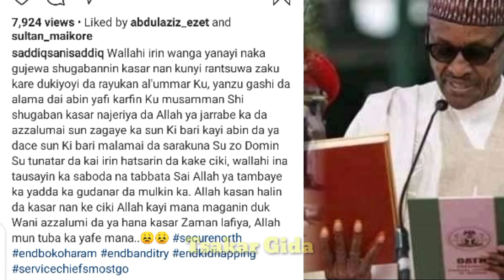Ina tausayawa Buhari rantsuwar da yayi da alkur'ani zai kare rayukan Al'umma: Saddiq Sani Saddiq